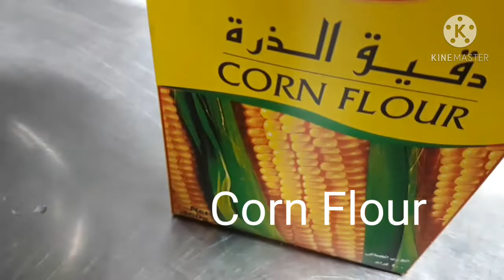How to make Batter Fried Shrimp Recipe বাটার ফ্রাই চিংড়ি রেসিপি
How to make Batter Fried Shrimp Recipe
বাটার ফ্রাই চিংড়ি রেসিপি

1st step  for making batter
1) Eggs 5 p
2( Salt to taste
3) Peppers 1 tbs
4) yollow Master  paste
5) Lemon juice 1 tbsp
6) corn flour
7) Plains  flour
8) Fish powder
Note:( if you fried shrimp  or fish on that batter  add fish power otherwise  fried chicken by this batter you put chicken powder)
2nd step
coated the 1 kg shrimp unto the batter and deep fried